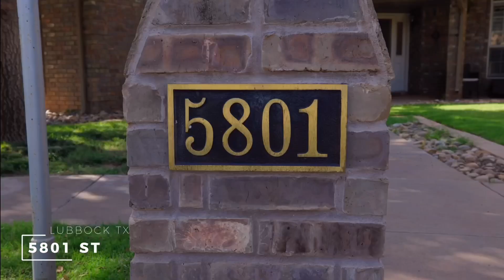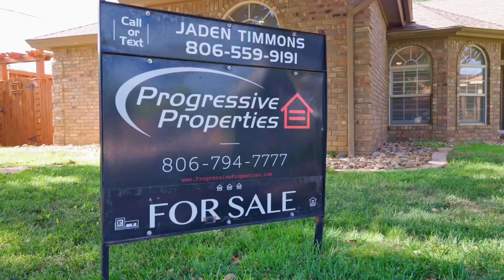What stunning home $300,000 can buy you in Lubbock, Texas!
If you're looking for a stunning home in Lubbock, Texas, then you should check out these properties! What $300,000 can get you for a home that will be perfect for you and your family.

Not only are these homes stylish and comfortable, but they're also in a great neighbourhood. With schools and recreational areas close by, you'll have everything you need to make a home in Lubbock, Texas! So don't wait any longer, invest in a home in Lubbock, Texas today!